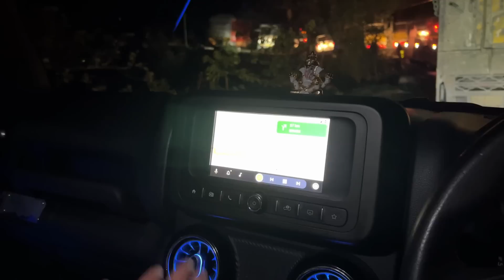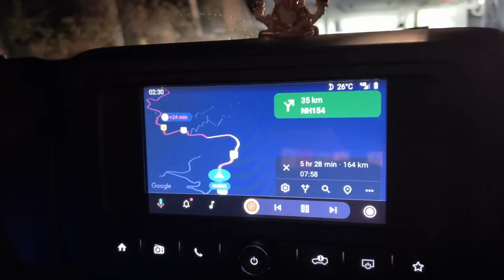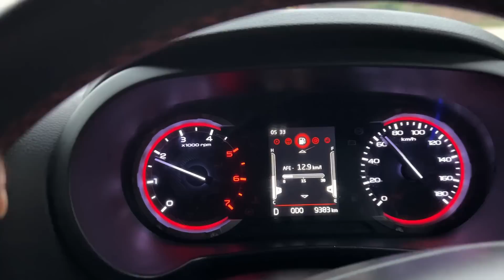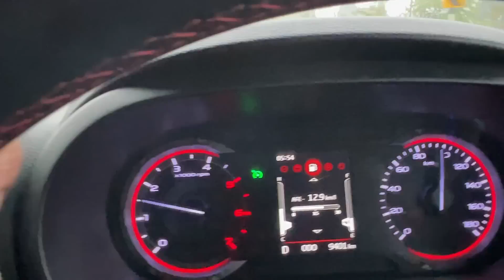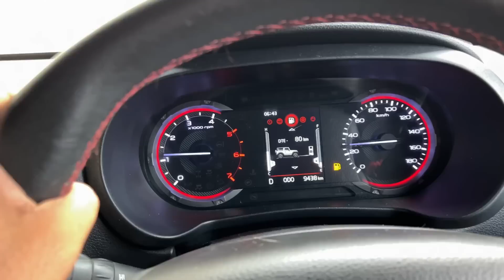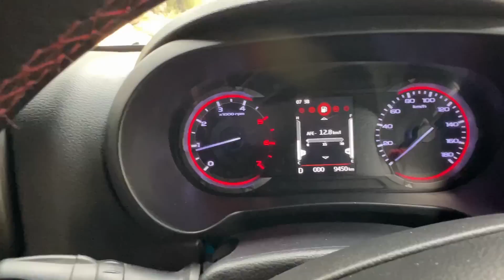Itna पतला रास्ता की हालत खराब ho gai 😞| ExploreTheUnseen2.0